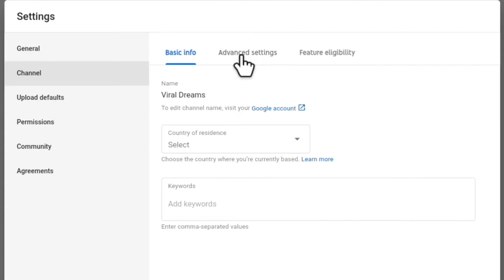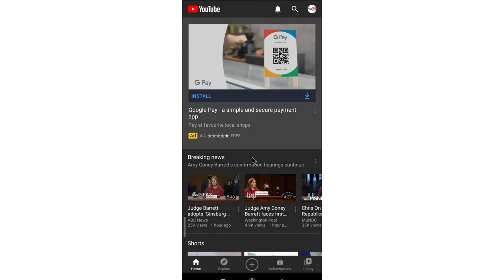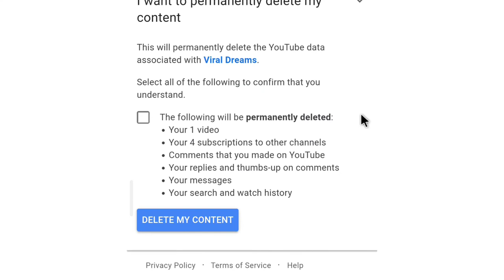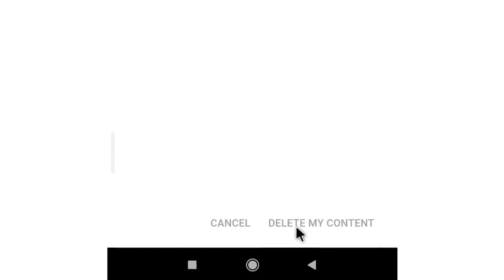How To Delete YouTube Channel Permanently | Youtube Channel Kaise Delete Karte Hain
How To Delete My YouTube Channel Permanently On Mobile. Delete Old YouTube Channel Permanently 2022. YouTube channel delete kaise karte hain. youtube channel delete kare. delete youtube channel permanently.

❑ Steps To Delete Unwanted YouTube Account Permanently On Android/iPhone :-
- open youtube studio in chrome browser.
- go to settings below left corner.
- click on Channel.
- go to Advanced Settings section.
- go to the bottom and click on Manage YouTube Account.
- now click on View Advanced Settings.
- at the bottom you will find Delete Channel click on it.
- enter your email password to confirm that it is you.
- now you will find two options
    (1) I want to hide my content
    (2) I want to permanently delete my content
- first option will hide all of your contents.
- second option will delete your channel permanently.
- Click on second option to delete your channel
- click on Delete My Content
- type your channel name to confirm
- again click on Delete My Content
- done.

❑ Related Questions:
  ▪ How To Delete YouTube Channel On iPhone
  ▪ How To Delete YouTube Account on Android
  ▪ How to delete my youtube account on iphone
  ▪ How To Delete Your YouTube Channel On your phone
  ▪ How To Delete Your YouTube Account on Android